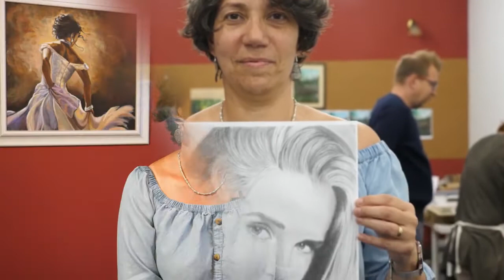Gróf Andrea véleménye a Mentor Programról!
Andrea pedagógusként dolgozik és mindig is szeretett rajzolni, de elmondása szerint nem volt benne sikerélménye!

Az interneten talált rá a mentor programunkra! Nagyon szereti a képzést, felszabadul és úgy érzi repül az idő alkotás közben!

Rengeteget segítenek az oktatók és mindig lehet rájuk számítani! Andrea a társaság miatt is szívesen ajánlja másoknak is!